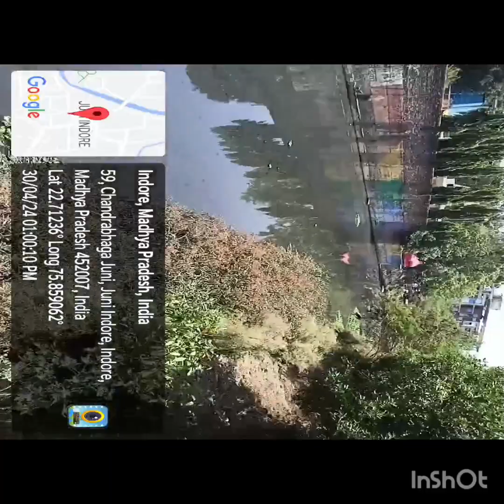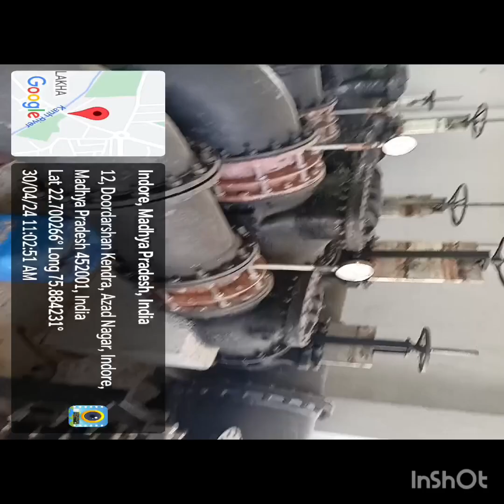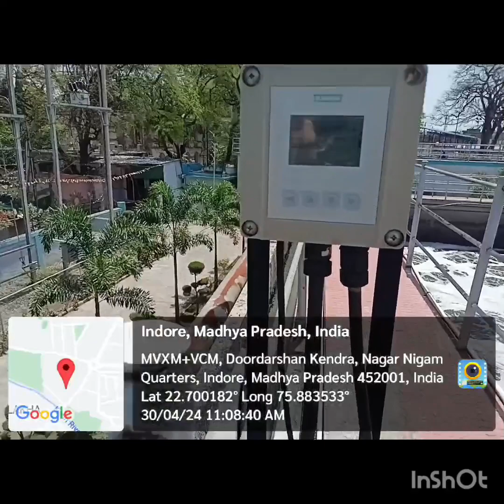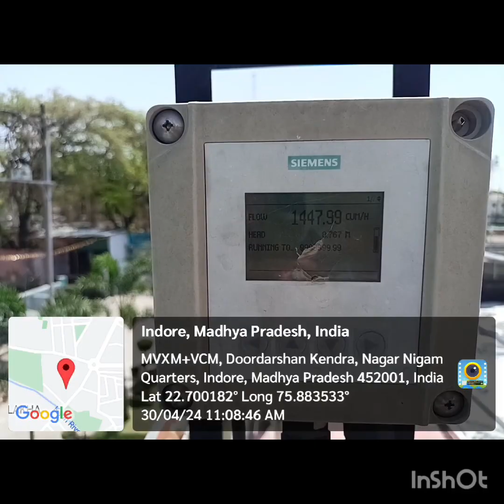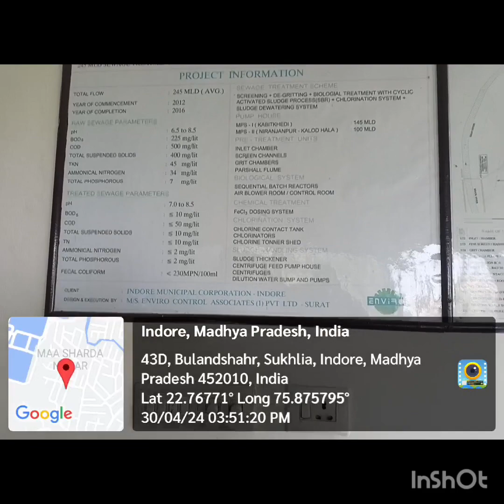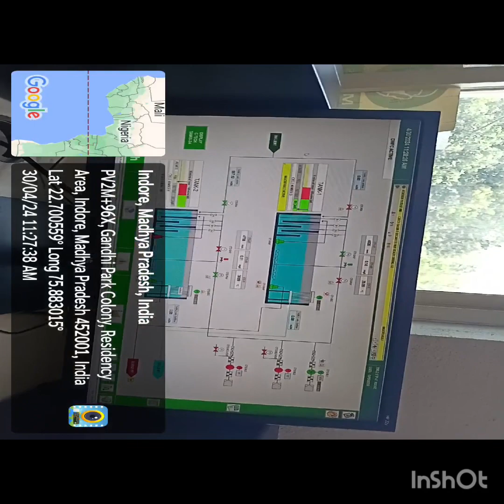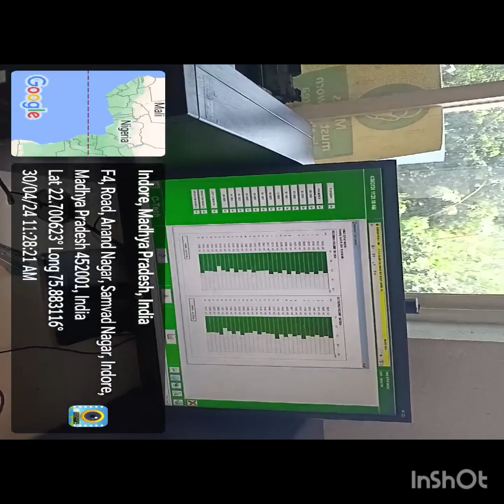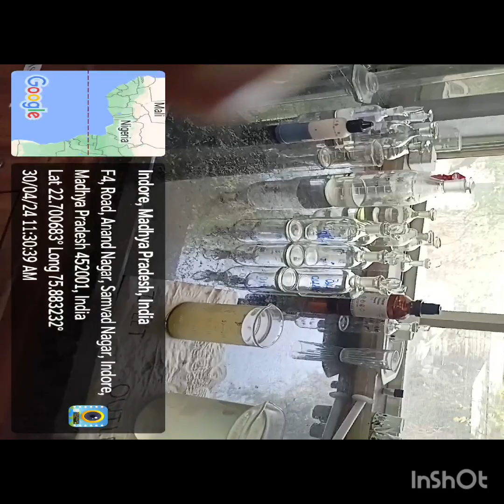STP and river conditions in Indore